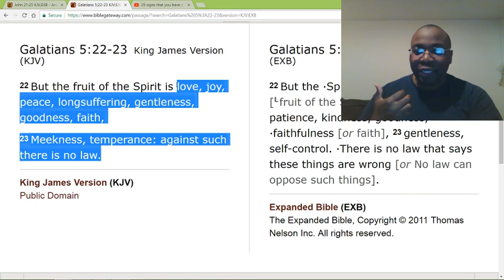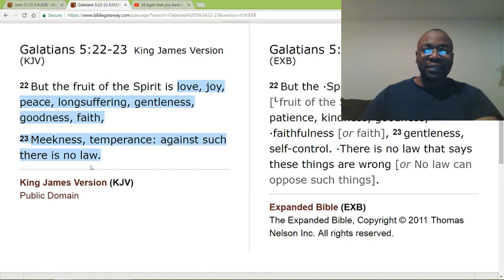What if something is not detailed in the Bible? Is it bad for me to do it?